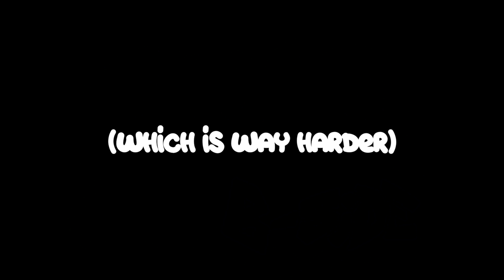Friday Night Funkin’ But Its Multiplayer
Biorkys challenges Hix to a Rap Battle to the DEATH... in Friday Night Funkin'... and they both are pretty bad at it... but it's coded to be multiplayer so it’s cool!

outro by nelward / martin purvis & pablo cortina

TIMESTAMPS
★ 0:00 ► Intro
★ 2:45 ► Gameplay

thanks for watching! consider subscribing and liking the video if you did, it helps the channel! there is only ONE you in this entire universe so be kind to yourself, those around you, follow your dreams (big or small), and have a day! :D